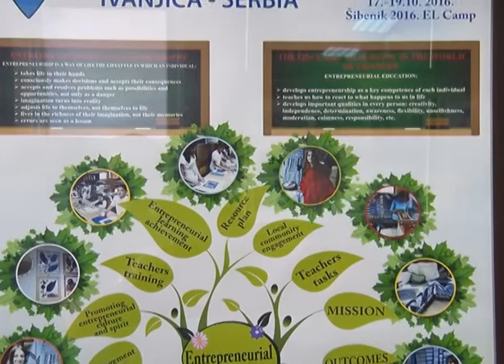Uspesi ivanjickih osnovaca